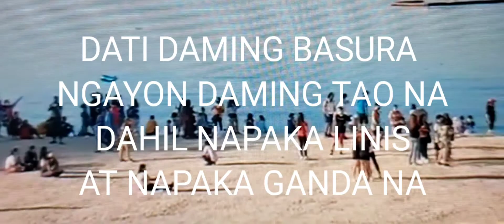UPDATED, MANILA BAY MAAGA PA LANG DINUDUMOG NA NG MGA TAO